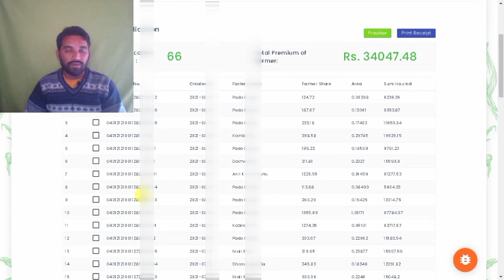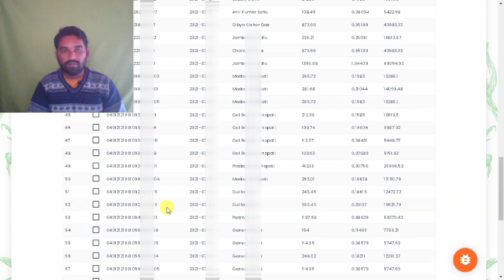how to get the pradhan mantri fasal bima insurance money if you have not received the money yet 2023